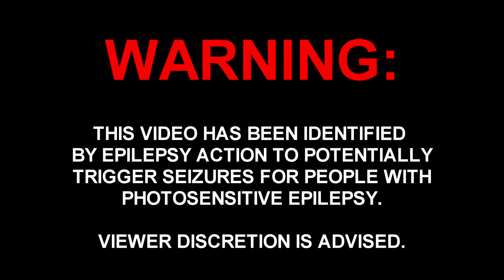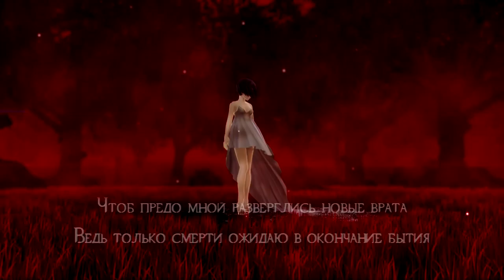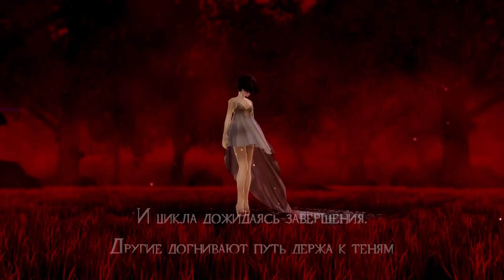[Vocaloid x MMD] AVANNA - Crimson Camellia [+DL]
So here it is, a new video. Made a little creepy cover with Laura's VSQx.

Instrumental:
Beggining - Fatal Frame - Lighthouse Ambience
Main - Angelo Badalamenti - Mulholland Drive

Models:
Camellia AVANNA - DimentionalAlice - WIP, will be available soon.

Effects used:
ExcellentShadow, HgSAO, Water 2 M+, Softlight, LGrass, ikLensGhost, SoftSmoke, KiraKira, ikCinemorph, AutoLuminous, OpticalBlur, PowerDOF, TrueCamera, MotionBlur, NCHL2 Shader, PostFog, GodRay2.